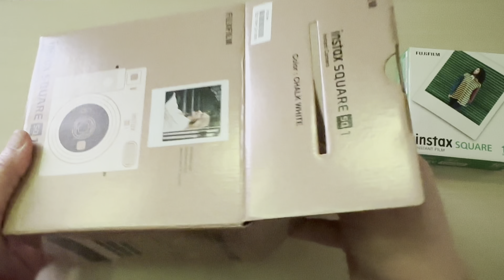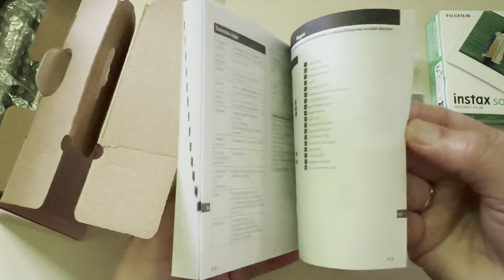INSTAX SQUARE SQ 1 Unboxing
Brand : Fujifilm
Special features : Auto Exposure
Film format type : Instant
Item weight : 390 Grams
Item dimensions :
L x W x H 13.1 x 11.7 x 5.7 centimeters
Included components :
Camera Body & Accessories
・Prints square size images to capture more of the moment – 1.5x the size of a mini print.
・Rounded and textured grip for a comfortable hold (includes separate thumb grip attachment)
・Auto-exposure for bright images
・Selfie mirror and one-touch selfie mode
・2 - CR2 Battery
The Instax Square SQ1 features a sleek, minimalist design that is both modern and functional. It has a user-friendly interface with an automatic exposure feature, making it easy to use for photographers of all levels. The camera comes in various trendy colors, including Terracotta Orange, Glacier Blue, and Chalk White, appealing to a wide range of tastes.